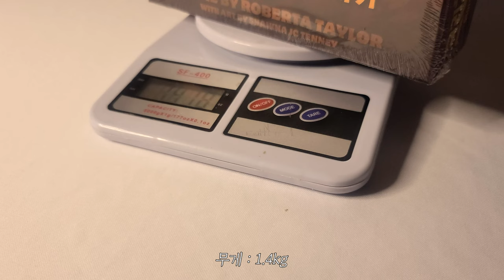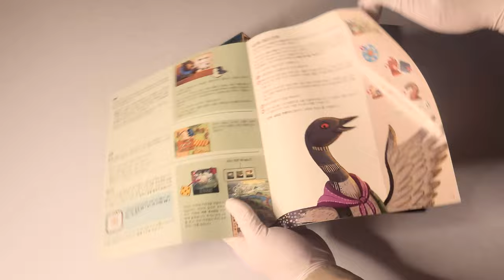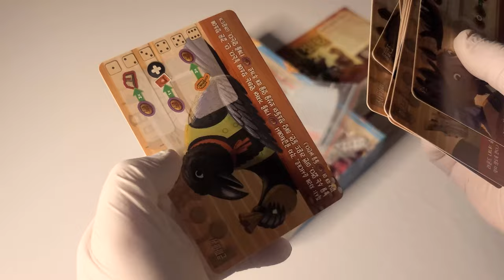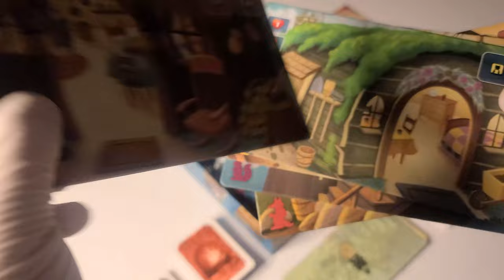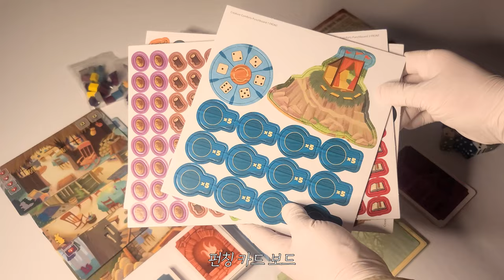🌄 메이플 밸리의 겨울나기│크리처 컴포트│보드게임 언박싱 🌄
게임 정보

디자이너 : Roberta Taylor
출시일 : 2022.01
한글판 퍼블리셔 : 팝콘게임즈

00:00 게임 패키지
00:17 박스 사이즈 & 무게
00:51 매뉴얼
01:09 게임 카드 (+사이즈)
03:16 집 개인판
03:47 게임 주사위
04:06 나무 토큰
05:22 펀칭 카드 보드
06:04 게임 보드